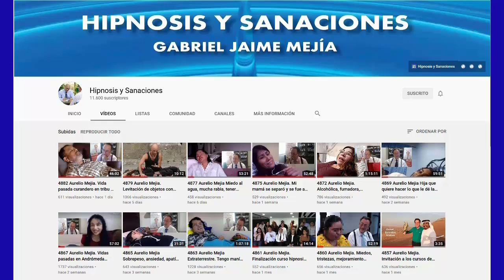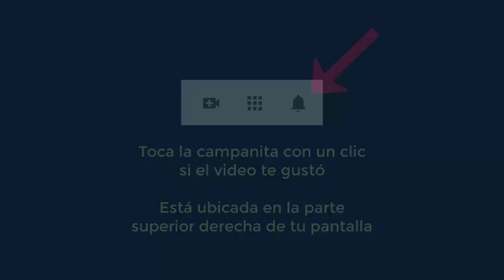5224 Aurelio Mejia hipnosis. Claustrofobia, asma, niñez traumática, vidas pasada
Hipnosis introspectiva por Aurelio Mejía a distancia, en línea por internet. Claustrofobia, asma, niñez traumática, vidas pasadas. Medellín, Colombia, 27 mayo 2022.